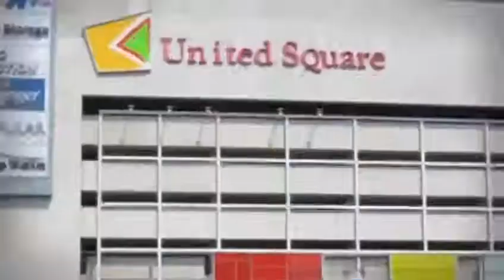PEAK RESIDENCE @ THOMSON FREEHOLD DISTRICT 11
PEAK RESIDENCE at THOMSON

The Newest Launch in The Novena / Newton area‼️

     D11 | Freehold | Novena MRT

⚜️ An enchanting development located in the upscale district 11 with panoramic city view, within 1km to TOP School & many attributes living in Peak Residence

Brief Facts:
▪️Freehold
▪️90 Units
▪️5 Storey
▪️Site area: 57,378 sqft
▪️Architect: AGA Pte Ltd
▪️Landscape: STX Landscape
▪️Unit Mix:
1BR  528-560sqft
2BR  775-829sqft
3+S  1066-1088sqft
4BR  1389sqft

🔴Targeted Preview: January 2021

Direct Developer Sales Hotline 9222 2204
Garry Lew R0171817I